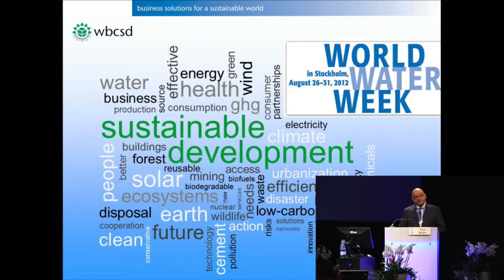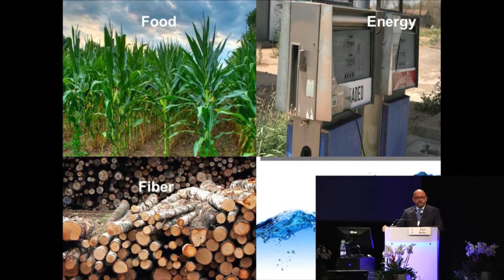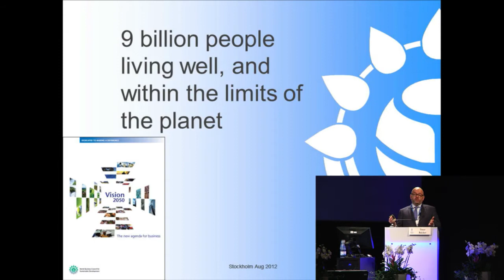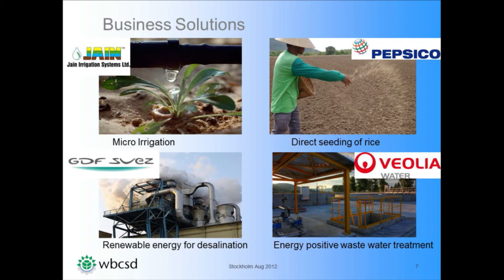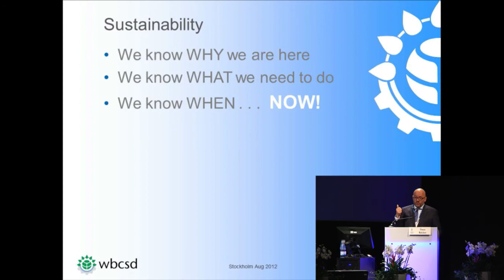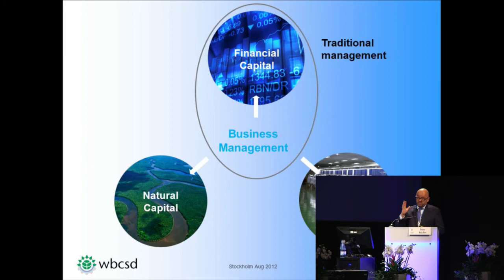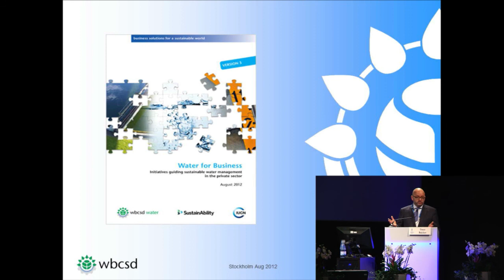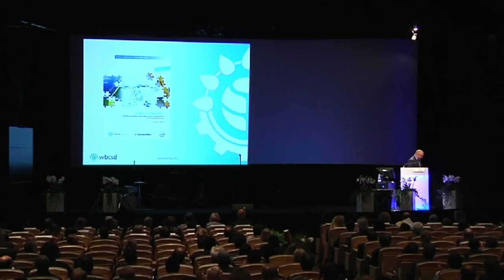2012 World Water Week Closing Plenary: Business Perspectives on Water and Food Security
2012 World Water Week Closing Plenary: Business Perspectives on Water and Food Security by Mr. Peter Bakker, President of World Business Council for Sustainable Development